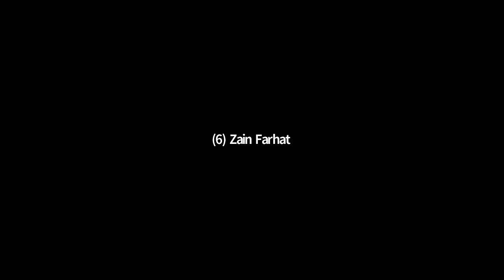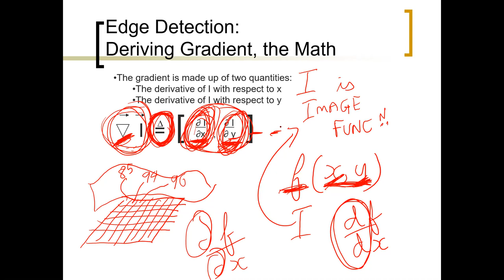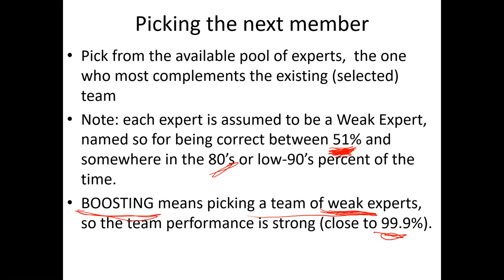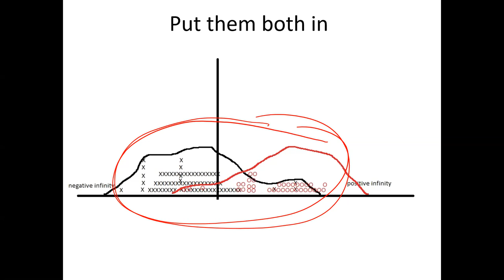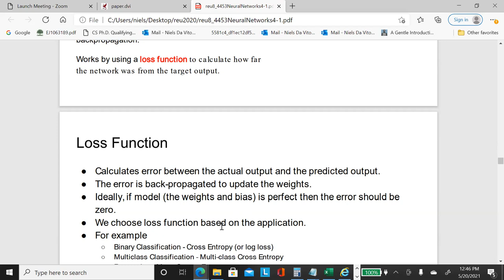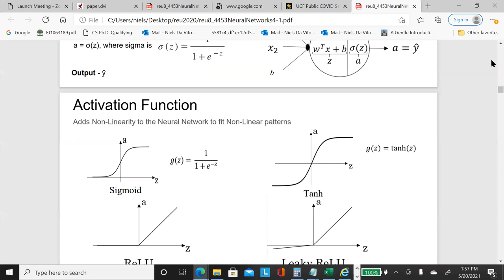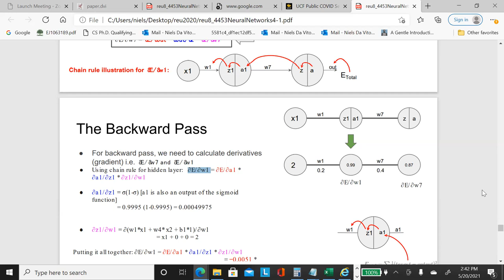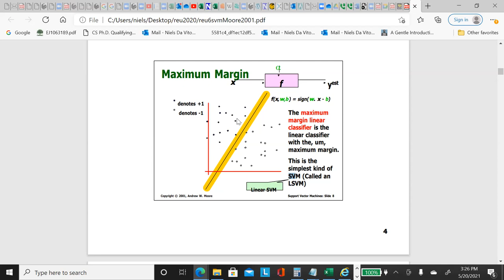Boosting, SVMs, Neural Nets (Dr. Lobo)